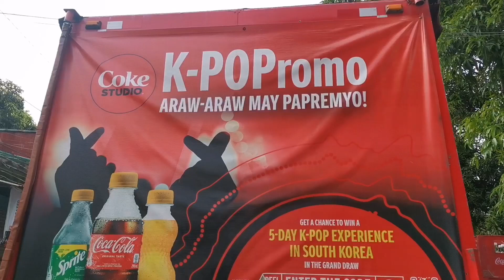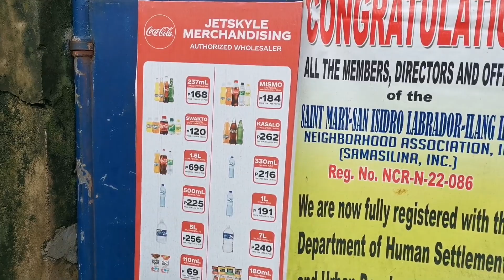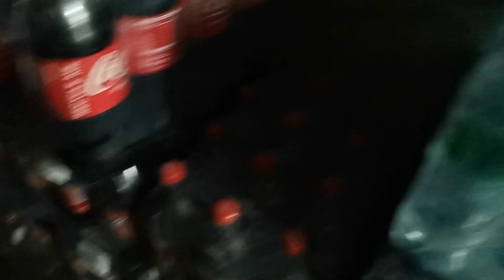MAG-STOCK NA HABANG MARAMI PANG SUPPLY | PAPA RICKS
bigasan
paano magpalago ng bigasan
bigasan business tip
bigasan business tour
bigasan business idea
panic buying
sari sari store tour
tour
business
strategy
pricing
wholesale
wholesaler
retailer
sari sari store tips
tips
how
how to
paano
mini grocery business
daily routine
wholesaler business
business minded
pinagkakakitaan
pagkakakitaan
business
paano mag start ng negosyo
mini groceries
,daily routine
grocery haul
grocery
shopping
sarisaristorebusiness